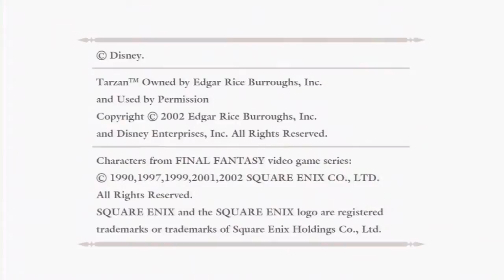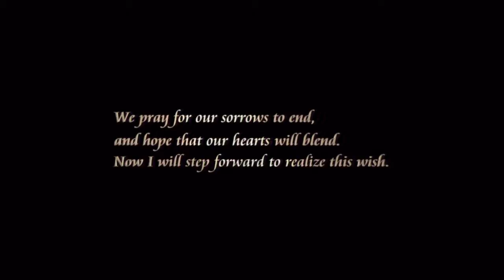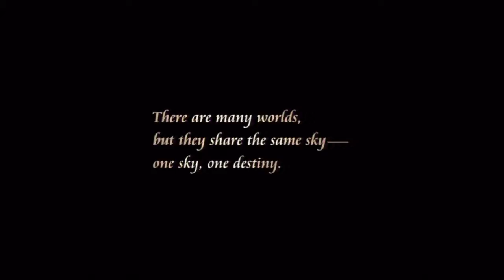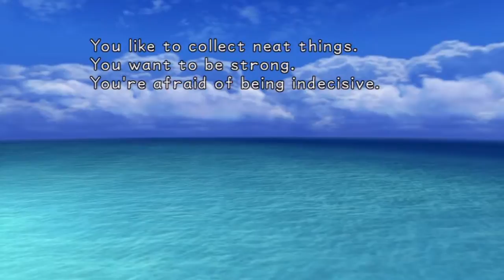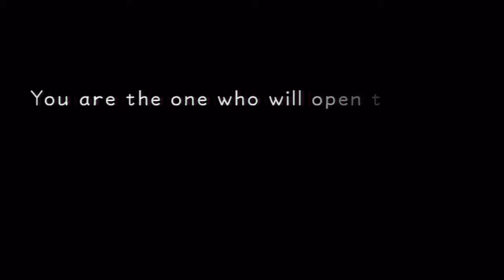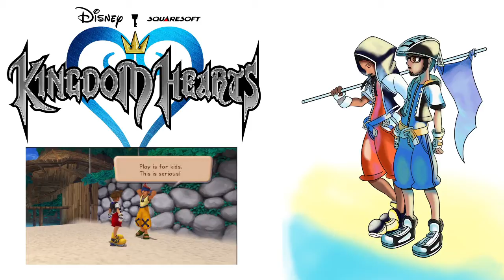Kingdom hearts Final mix part 1 (Déjà Vu)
And where back! Yes were tackling Kingdom hearts again but, instead of Nick and Cody, it's Nick and Aris. Yes were totally finishing it this time and like the Catherine playthrough this will go up every Tuesday and Thursday without delay.